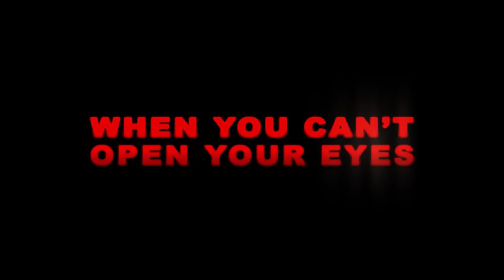Dark Glasses | Official Trailer | Horror Brains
Dark Glasses

Diana, a young woman who lost her sight, finds a guide in a Chinese boy named Chin. Together they will track down a dangerous killer through the darkness of Italy.

To rent or buy the movie on Amazon »